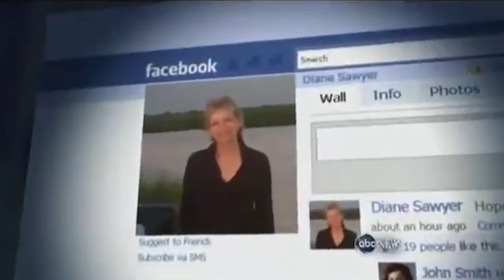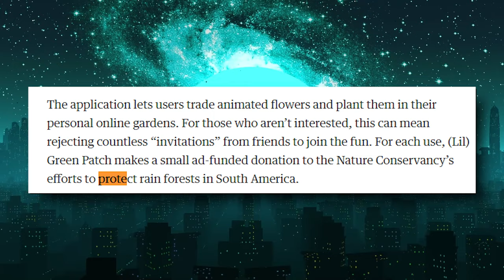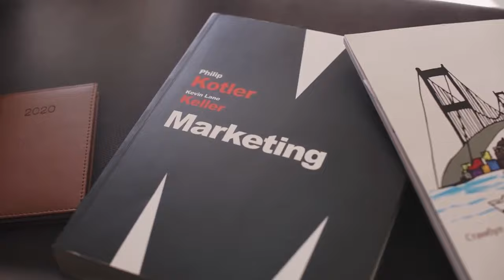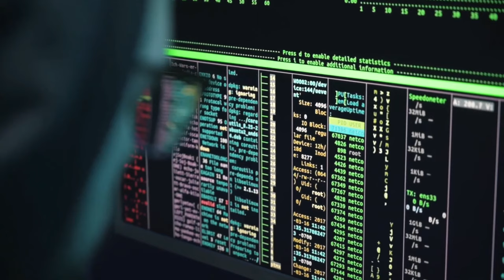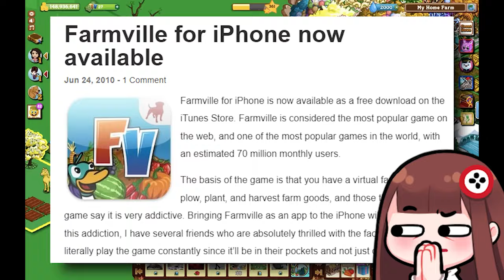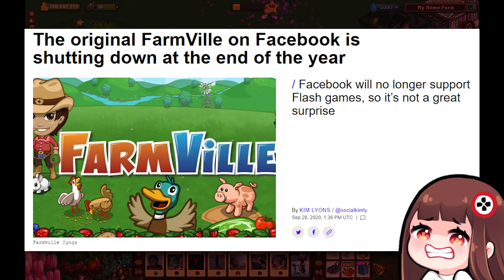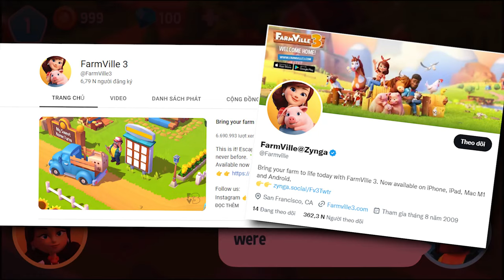FARMVILLE đã bị G.I.Ế.T như thế nào?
Script: Lucy
Voice: Ming Ming
Editor: Kyanu